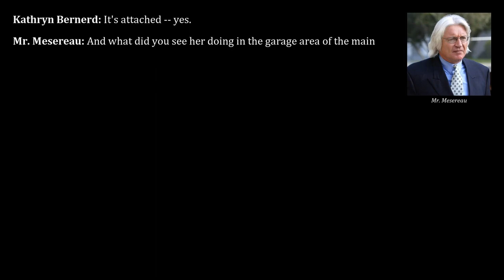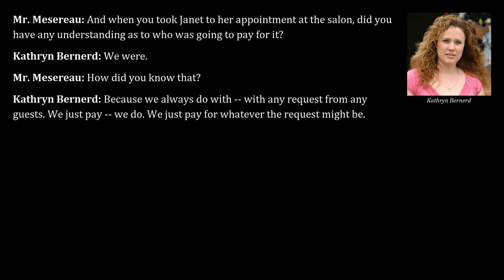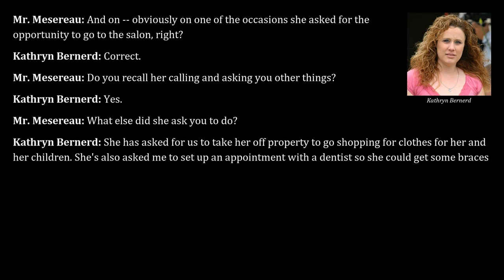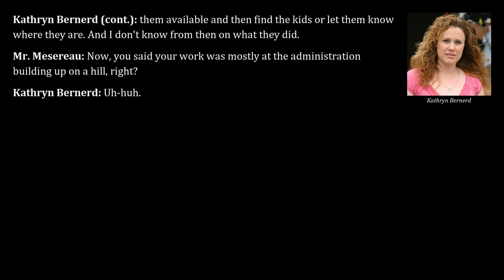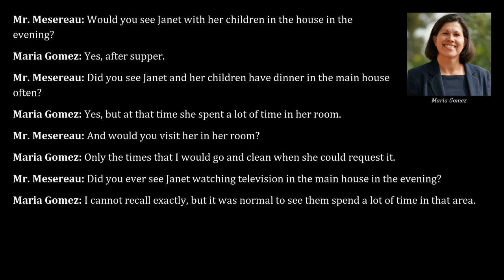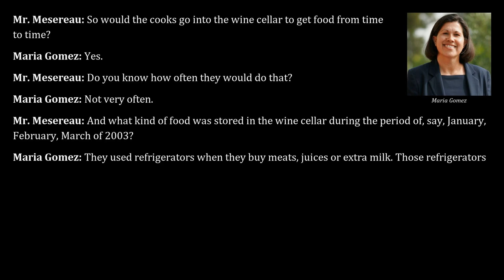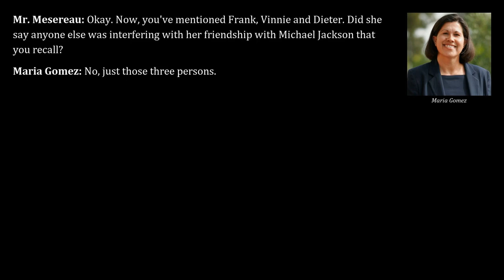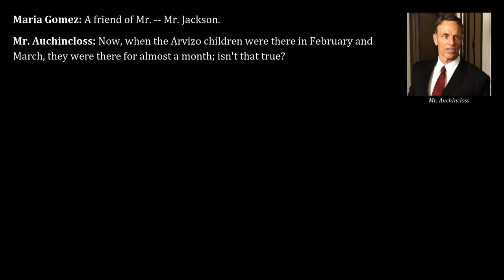Michael Jackson 2005 Trial, Day 52, Part 2 | Kathryn Bernerd & Maria Gomez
Transcripts from May 16, 2005, of the trial "People v. Jackson" read aloud, part 2. Testimony by Kathryn Bernerd and Maria Gomez.

Contents:
00:00 - Direct examination of Kathryn Bernerd by Thomas Mesereau of the defense (continued)
27:03 - Direct examination of Maria Gomez by Thomas Mesereau of the defense
52:08 - Cross-examination of Maria Gomez by Gordon Auchincloss of the prosecution

Kathryn Bernerd: Employee at Neverland between 2001 and 2004, working mostly in administration but also helping with housekeeping, running errands and other things. Notably, at on occasion, Bernerd made arrangements and drove Janet Arvizo to a nearby day spa.

Maria Gomez: Employee at Neverland for 10.5 years at the time of the trial. Doing housekeeping, Gomez's responsibilities included cleaning the guest units, the theater, the train depot and, occasionally, the wine cellar. Returned to testify on May 23 (Day 57).